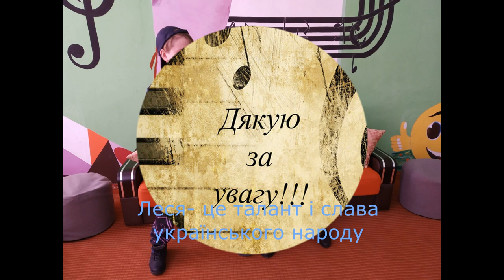реп Черкаська об , В'язівський ЗЗСО І ІІІ ст , 5 й клас Дар'я Кайдаш, Артем Казначеєв Вишеньки